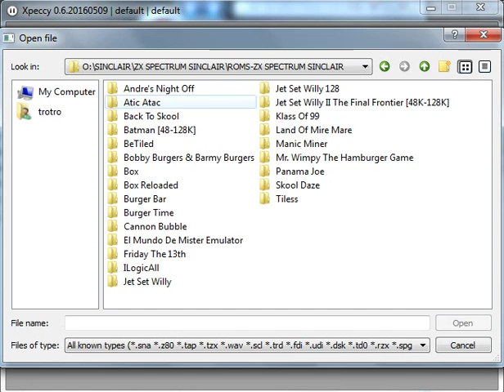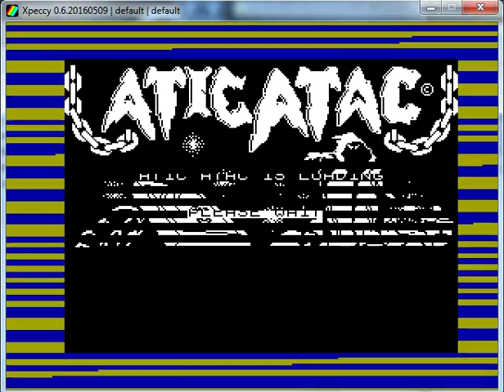Atic Atac - ZX Spectrum - emulador Xpeccy 0.6 - probado Windows 7 x64